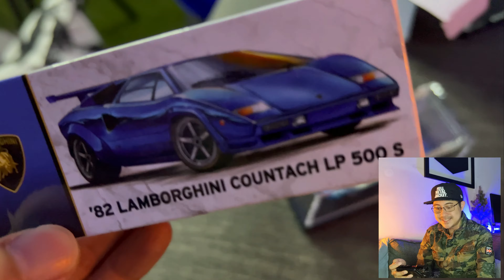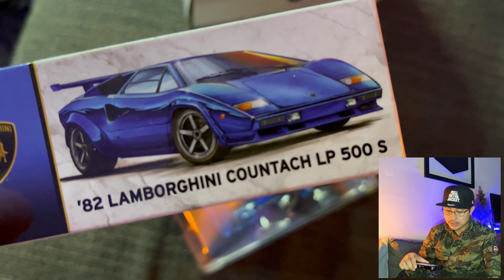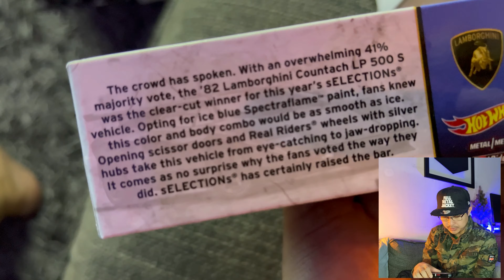Hot Wheels RLC Exclusive 2022 82 Lamborghini Countach LP 500 S MUST-HAVE! - Unboxing and Review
Hot Wheels RLC Exclusive ’82 Lamborghini Countach LP500 S dengan warna Ice Blue Spectraflame yang penuh mengancam merobek jiwa! adalah koleksi RLC 2022 yang dikeluarkan oleh Mattel dalam kuantiti yang terhad. RLC Exclusive Edition.

Design penuh aerodynamik menjadikannya amat laju, nampak cun dan cool! Lengkap dengan pintu yang boleh digerakkan ke atas menjadikan amak futuristik, tayar getah Real Riders dengan RIM berwarna silver. Detail keseluruhan yang amat padu dan ekstrim serta digayakan didalam casing acylic yang menampakkannya super hebat!

Perinciannya:
Release Date: 2022
Features: Opening scissor doors
Body Color: Spectraflame Ice Blue
Deco: Matte black fenders and rear wing; authentic logos
Body Type: ZAMAC
Wheels: Real Riders 5-spoke modern wheels with copper-painted hubs
Base: Matte black-painted chassis with silver-painted details
Window Color: Light smoke-tinted
Interior Color: Matte black-painted interior with tan and matte black-painted details
Scale: 1:64
Packaging: Packaged in an acrylic case with a sturdy, decorative outer box

SERTAI Program Keahlian Gamers FREEK(anda automatik mendapat TAG "JDM Ghost@channel/nick anda")

[ Kini dibuka untuk pendaftaran ]
Kerana kami yakin dan pasti anda adalah Hot Wheels dan Diecast kolektor dan Hunter.

Kelebihan AHLI @JDM Ghost
- Immediate Upgrade: Ranking 'Badge' sebelah channel/nick anda (anda auto hensem kerana nampak lain dari subscribers biasa, ada bintang sebelah nick anda, warna bintang juga bertukar setiap bulan mengikut senioriti keahlian anda, otai2 akan direspek selalu)

- Exclusive Emoji: EMOJI special yang hanya ahli boleh guna! Lawa2 pulak tuh!

- Hunting Spot Sharing: Kalau ada port2 hunting baru, kami akan ROGER terus dekat community ahli dan paling best ahli sahaja yang tau! Boleh trus sentat moto la apa lagi! Best kan.

- Diskaun Istimewa: Diskaun gila2 Hot Wheels dekat Shopee kami hanya untuk ahli! cecah 100 keahlian kami trus ON!

- Jadi Popular!: Channel/Nick anda akan terpampang pada laman utama youtube Gamers FREEK!

PROMOSI! Terhad kepada 100 keahlian pertama sahaja, yuran RM1.50! Harga biasa adalah RM10

Pendaftaran anda juga adalah sebagai tanda sokongan kepada kami untuk kami bergerak aktif serta membangunkan lebih banyak lagi VLOG Hunting, Unboxing, Review, Showcase, Jualan MURAH dan banyak lagi!

Ya, sepanjang tahun 2023 sehingga anda boleh jadi 'Experience Collector' dalam masa yg singkat ! Agar ia memberikan manfaat yg baik buat kolektor2 semua kay !

Ikuti TIPS dan RAHSIA yg akan kami kongsikan pada setiap episod dan setiap informasi ini adalah hasil dari pengalaman sepanjang lebih 6 tahun kami dalam dunia Hot Wheels.

Hot Wheels and Diecast Online Store at Shopee.